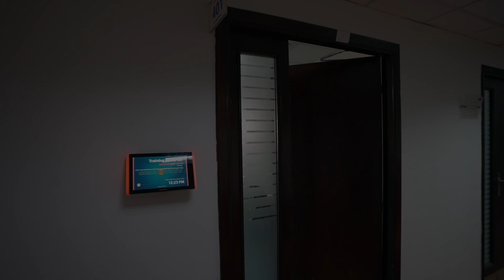House of Training - Partner Testimonial